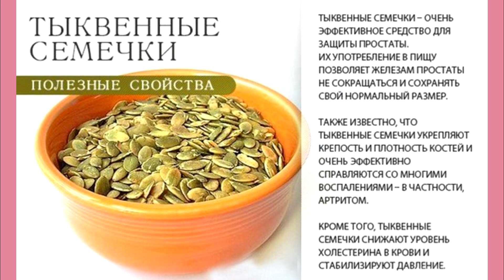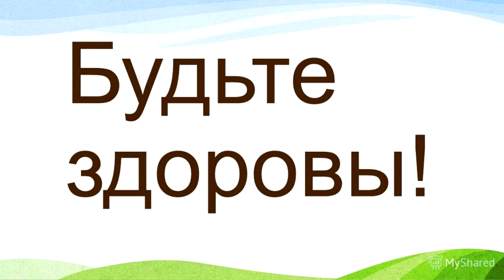ТЫКВЫ СЕМЕЧКИ//СМОТРИ И ЧИТАЙ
Данное видео носит информационный характер. Представляю вашему вниманию информацию о тыквенных семечках. Полезного просмотра!!!